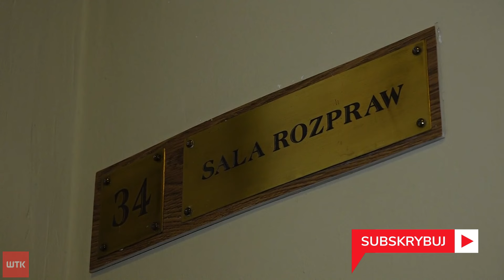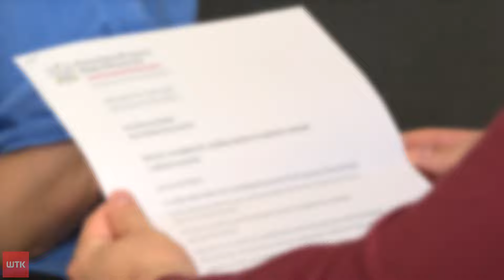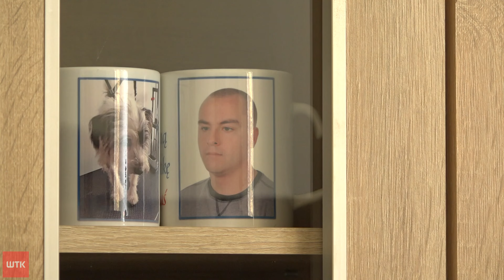Fundusz Sprawiedliwości jej nie pomógł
Pani Renata blisko sześć lat walczyła w sądzie o odszkodowanie za śmierć syna. 31-letni Daniel stracił życie w wybuchu kamienicy na poznańskim Dębcu. Dziś sąd przyznał kobiecie kompensatę - niespełna dziewięć tysięcy złotych. Ta jednak, zdaniem kobiety, nie wynagradza jej poniesionych strat. Na sali sądowej był nasz reporter, Paweł Głuszyński